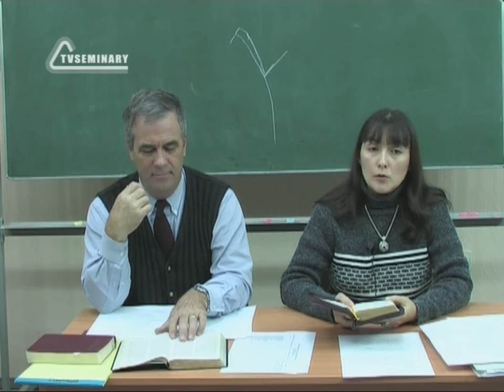BS236 Rus 5 Послание семи церквям Смирна 2 8 11